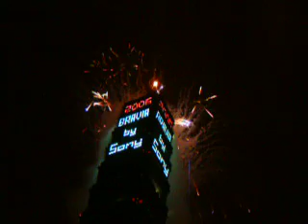2006 Taipei 101 fireworks